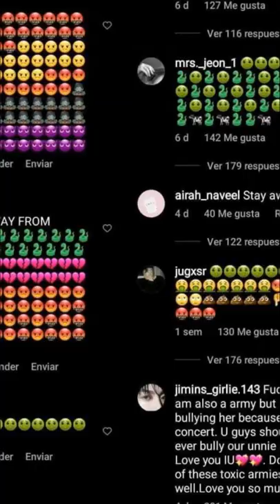JUNGKOOK fue a ver a IU a escondidas!